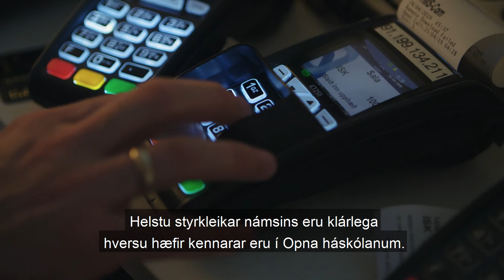PMD stjórnendanám HR Opni háskólinn í HR